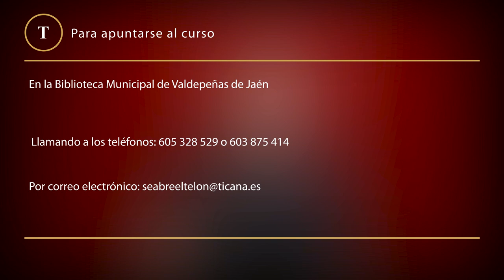Curso Teatro Ticana Teatro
Nuestro compañero Antonio Gutierrez, durante el verano de 2019 dará un curso para todas las personas interesadas subvencionado por Ticana en la Biblioteca Municipal.